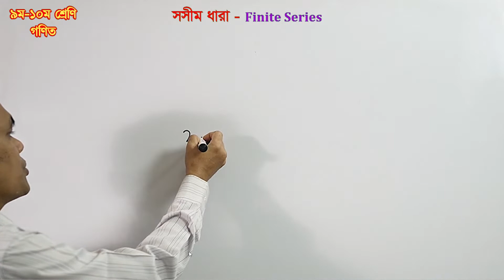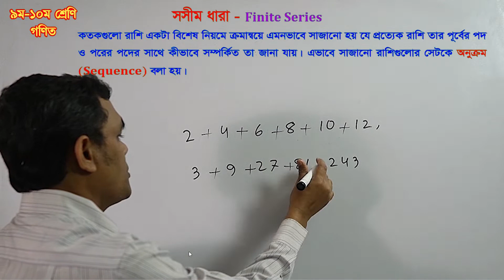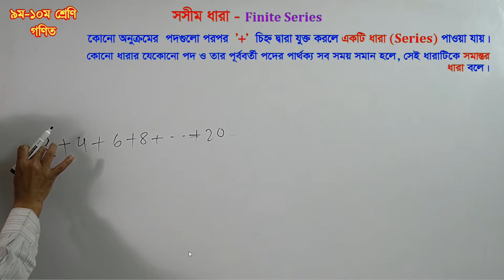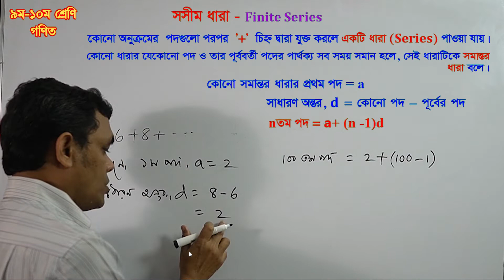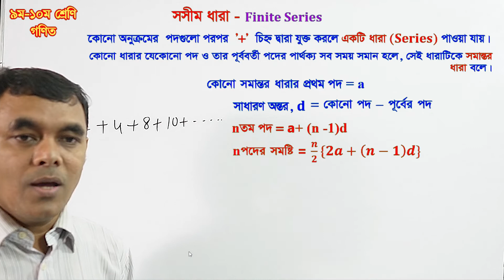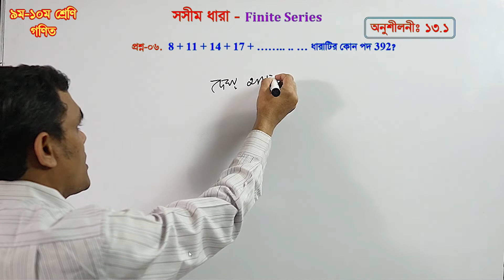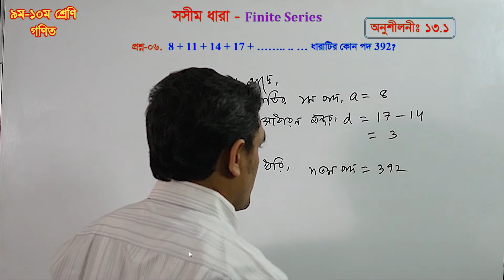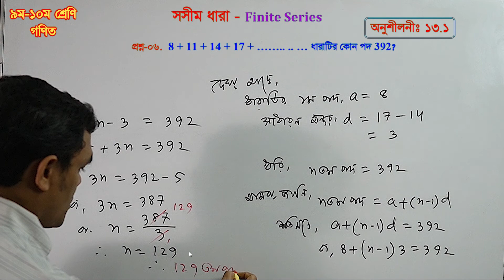পর্ব-১ || সমান্তর ধারা || অনুশীলনী ১৩.১ || SSC Math Chapter 13.1 || এসএসসি গণিত || Mahbub Sir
এসএসসি গণিত অনুশীলনী ১৩.১ || সমান্তর ধারা || সসীম ধারা || SSC Math Chapter 13.1 || Part-1